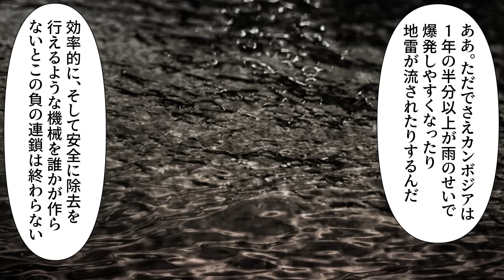【実話】ロシアを震撼させた日本の「ヤバい地雷除去機」。50日かかる地雷除去が1日で‥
地雷は地上または地中に設置され、人や車両の接近や接触によって爆発して危害を加える兵器。1つあたり数百円のものもあり、非常に安価な割に相手に突然ダメージをあてることができる恐ろしい兵器です。
紛争が起きるたびに地中に埋められ、今も世界で20分に1人、誰かが犠牲になっている現実があります。

そんな地雷の除去は実は非常に難しく。
なかなか解決策が見つからない中で、日本がすごい地雷除去機を開発します。
その威力はすさまじく、ウクライナを苦しめるロシアの地雷を一瞬で除去したのです‥果たして開発に至る経緯とは

「ダヴィンチアカデミー」とは？

　　　　　　　関連動画のご紹介
【実話】弱小国だった日本が最強のロシアに勝てた理由。日露戦争時の日本人の戦闘力が凄まじすぎた

【実話】米軍を壊滅させた日本軍最強の罠。現代ビジネスにも活用できる戦力差30倍の中で米軍を壊滅させた悪魔的作戦とは